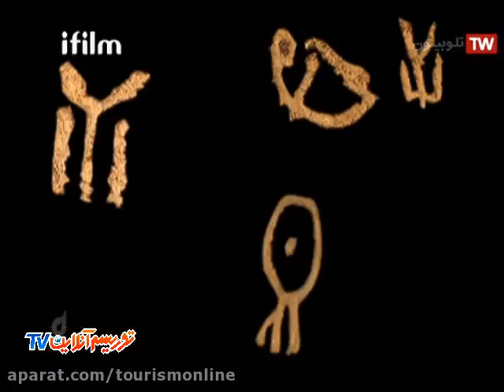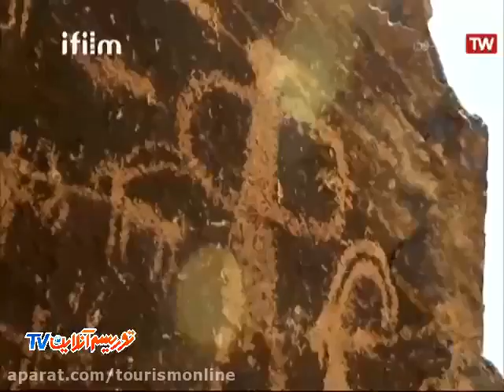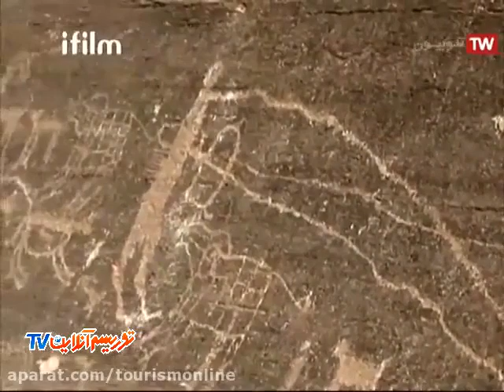داشمندان نیوزیلند: ریشه زبان انگلیسی به ایران باز می‌گردد - Rock Arts of Teymareh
ایران خاستگاه نخستین انسان (مارسل اوت دیرینه شناس بلژیکی) ، مخترع نخستین خط(باستان شناس فرانسوی، فرانسوا دوسه) و سیر پیدایش زبان های مطرح جهان.
دانشمندان نیوزیلند: ریشه زبان انگلیسی به ایران باز می‌گردد

یافته‌های دانشگاهی در نیوزیلند نشان می‌دهد زبان انگلیسی به 8 هزار سال پیش در ایران بازمی‌گردد
.ه گزارش گروه علم و پیشرفت خبرگزاری فارس به نقل از دانشگاه اوکلند، دانشمندان دانشگاه اوکلند کشور نیوزیلند به بازسازی پیدایش خانواده زبان‌های هندواروپایی پرداخته‌اند.
بر اساس این یافته ها ریشه‌های زبان انگلیسی را می‌توان در حدود 8هزار سال بین کشاورزان ماقبل تاریخ در جنوب قفقاز در منطقه شرقی ترکیه امروزی و شمال غربی ایران جستجو کرد.
این دانشگاه نیوزیلندی اعلام کرده این بر اساس تحقیقات انجام شده از آلمان و با تکیه بر تخصص دانشگاه اوکلند به دست آمده است. این یافته پس از 200 سال بحث درباره زمان و مکان شروع خانواده زبان های هندواروپایی به دست آمده است.
بنابراین منطقه‌ای از دریای مدیترانه تا خلیج فارس ممکن است جایی بوده باشد که برای اولین بار زبان نیا-هندو-اروپایی صحبت می‌شده است.
زبان‌های هند و اروپایی پرتکرارترین خانواده زبان‌های جهان هستند که تعداد آنها بیش از 400 زبان است و شامل انگلیسی، روسی، فرانسوی، گیلیک اسکاتلندی، هندی-اردو، بنگالی و پنجابی می‌شود.
یک تیم بین المللی متشکل از بیش از 80 متخصص زبان، گسترش واژگان اصلی را از 161 زبان هند و اروپایی، از جمله 52 زبان باستانی یا تاریخی، مانند لاتین و ودایی، تجزیه و تحلیل کردند. دانشمندان معتقدند روش آن ها داده ها و روش شناسی بهتری نسبت به مطالعات قبلی دارد. آن ها در یافته خود ذکر می کنند که زبان نیا-هندو-اروپایی حدود 8هزار و100 سال قدمت دارد و 7 شاخه اصلی آن در حدود 7هزار سال پیش از هم جدا شده اند.
این تحقیق که در مجله ساینس منتشر شده، ممکن است منجر به ارزیابی مجدد دو نظریه ای شود که قبلاً غالب بودند.
1-فرضیه «استپ» منشا این زبان را در حدود 6هزار سال پیش در استپ پونتیک-کاسپین، منطقه‌ای که از بلغارستان، رومانی، مولداوی، اوکراین، روسیه و قزاقستان امروزی، نشان می‌دهد.
2-فرضیهٔ «آناتولیایی» منشا آن را در 8هزار تا 9هزار سال پیش و مناطق غربی ایران در نظر گرفته است.
تحقیقات جدید حاکی از آن است که زبان‌های هندواروپایی در اطراف آناتولی که در گذشته بخشی از ایران بوده شروع و به سمت شمال به سمت استپ حرکت کرده‌اند که به عنوان موطن زبان‌هایی بود که در نهایت وارد اروپا شدند.
« راسل گری» یکی از نویسندگان اصلی این مطالعه و استاد دانشگاه اوکلند گفت: «بنابراین حل معمای 200 ساله زبان هند و اروپایی در ترکیبی از فرضیه های آناتولیایی و استپی نهفته است.»